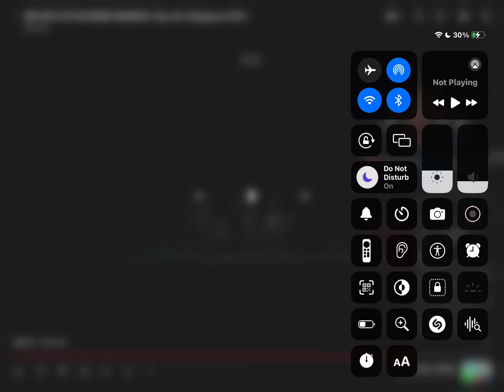Vortrox beats allegiance